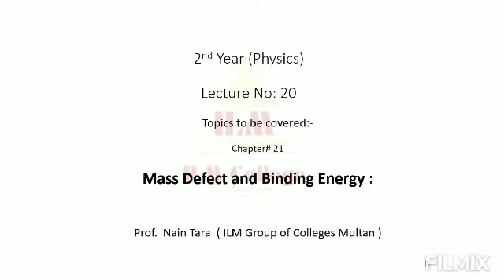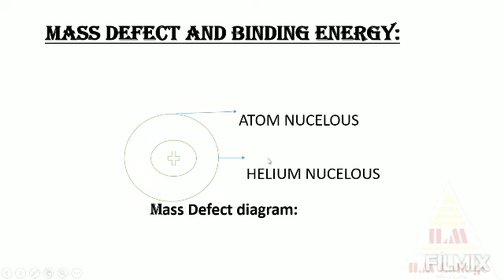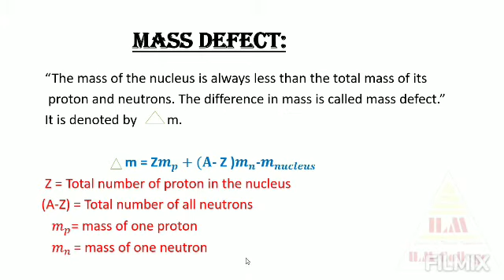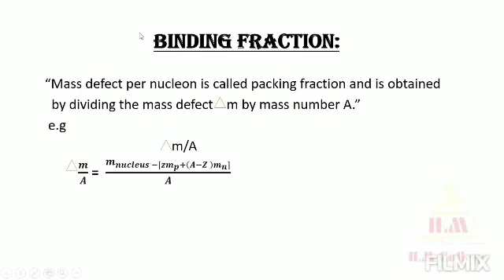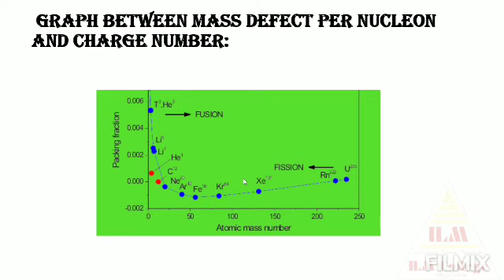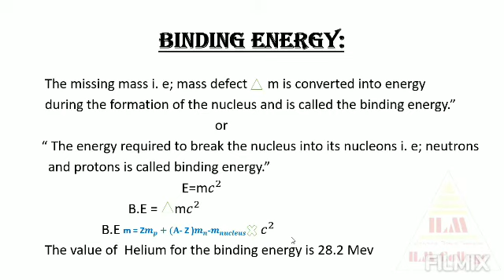Class 2nd year lecture#20